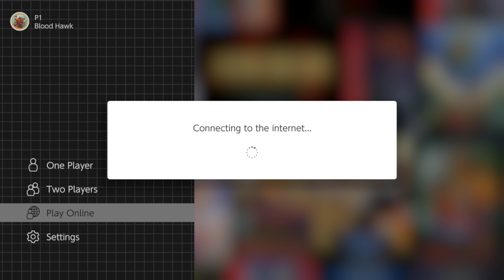Switch Entertainment System Part 2 of Part 52: That was a nightmare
Join Pimpjira, and myself for the end of the final Sonic game on NSO for now.